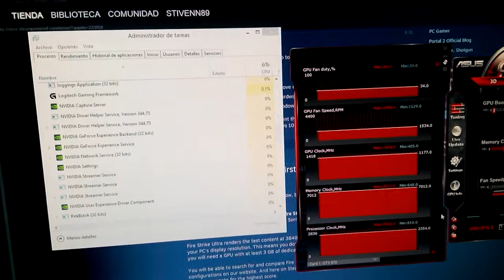Bloqueo de frecuencias por NVIDIA capture server